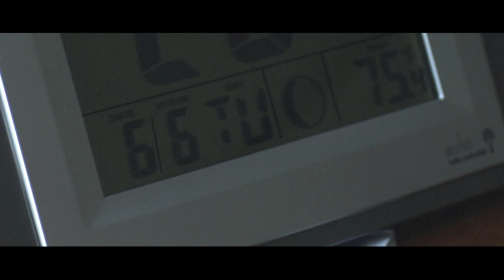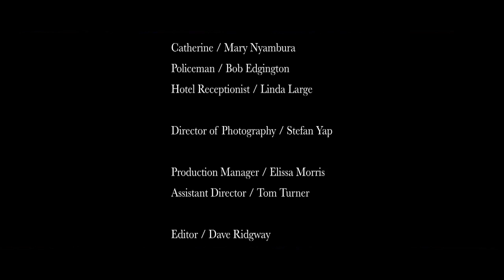Book of the Dead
Posh but paranoid Persian princess Yasmin is whisked away by eccentric and wealthy African boyfriend Edward, for a romantic country weekend in an isolated cottage. What can possibly go wrong?

Premiered at London Short Film Festival 2012

Directed by Jesse Lawrence
Starring Junior Quartey & Zara Adams